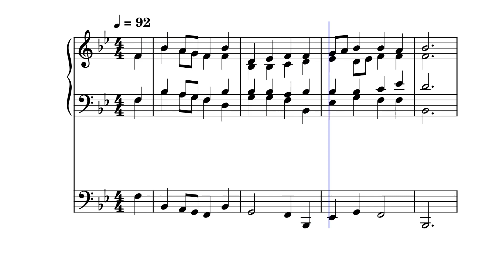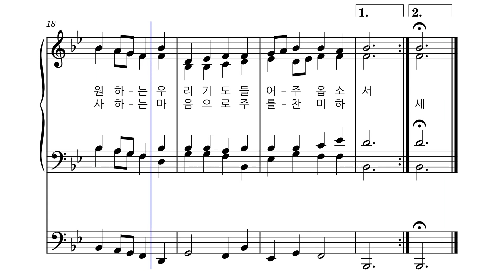성체 ㅣ전능하신 주의 사랑 [알토]ㅣ가톨릭 성가 500번 [성체]ㅣ멜로디+오르간 ㅣ파트연습